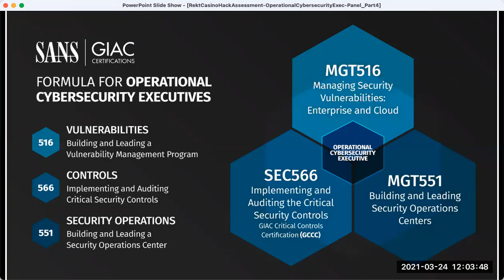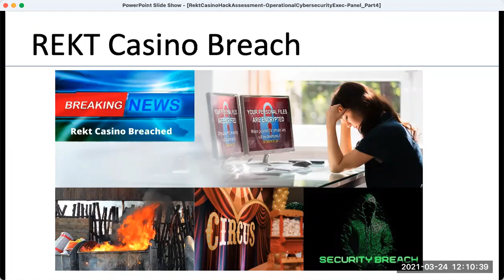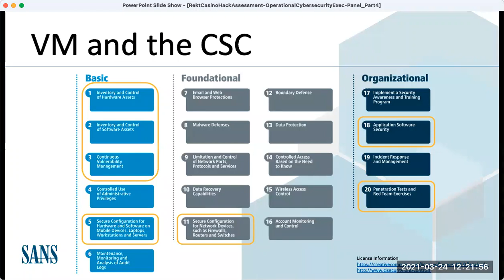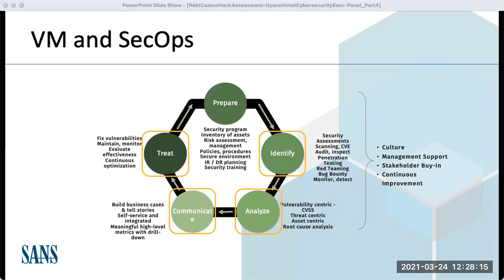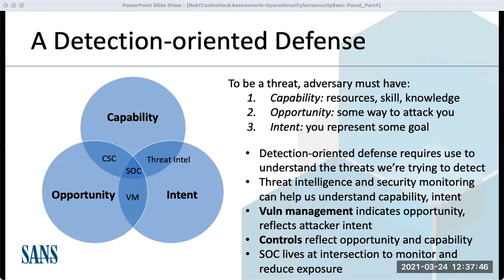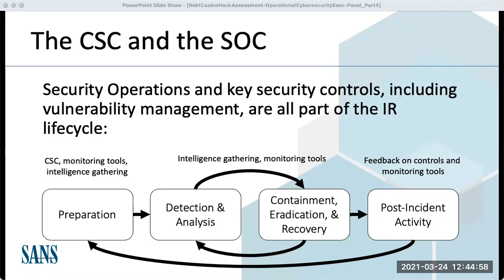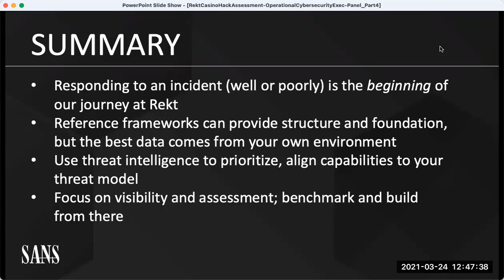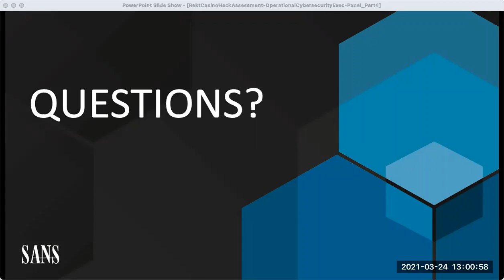Rekt Casino Hack Assessment Operational Series – Putting It All Together Part 4 of 4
In this Part 4 of 4 webcast, we will summarize the Rekt Casino Hack Assessment Operational Series with a panel discussion among previous speakers. They will pull together the importance of a holistic approach to operational cybersecurity, discussing how a comprehensive approach aligns together for the better good of an organization. We will introduce the concept of an Operational Cybersecurity Executive. In addition to covering these questions and concepts, the speakers are available to answer specific questions regarding the entire Rekt Casino Hack Assessment Series or questions related to your own experiences.